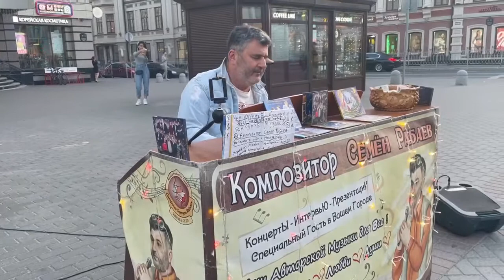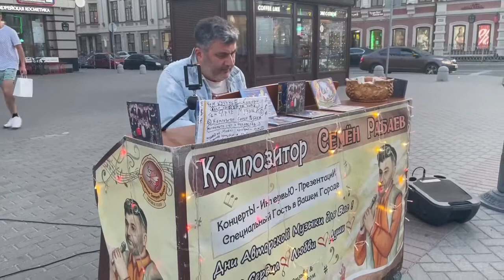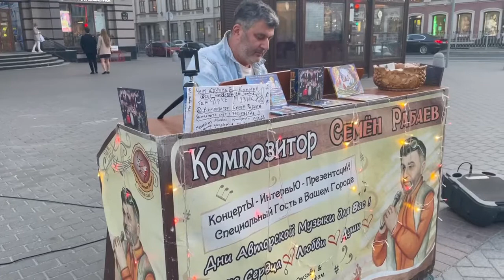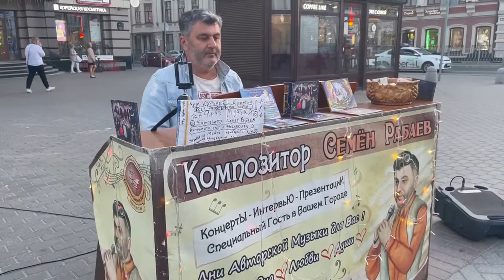Композиция «Звездопад» © Композитор Семён Рабаев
Composer Semyon Rabaev  ,
смотри и слушай✌️